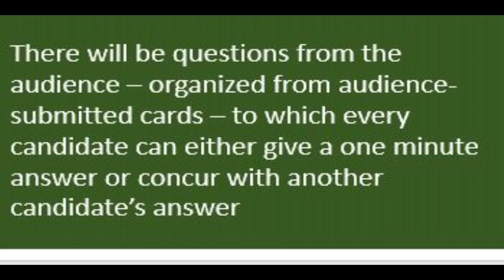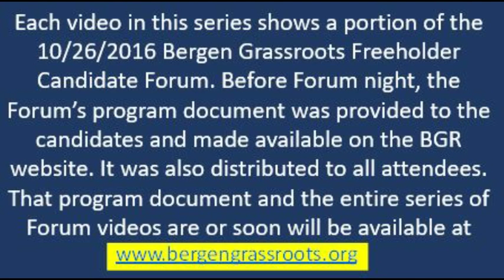Freeholder Forum 2016 6th of series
This video is the 6th of a series that provides the complete 10/26/2016 Forum involving 7 of the 8 candidates competing in the November 2016 election for 3 seats on the 7-member Bergen County Board of Chosen Freeholders.
In this segment candidates answer questions from the audience – organized from audience-submitted cards – focus on taxes and on the funding of the County’s community college
The Forum was hosted by Bergen Grassroots, a nonpartisan nonprofit corporation focused on keeping County residents informed about the activities of Bergen’s governmental entities. Its website and this Forum series are